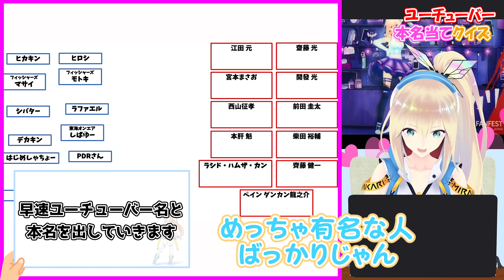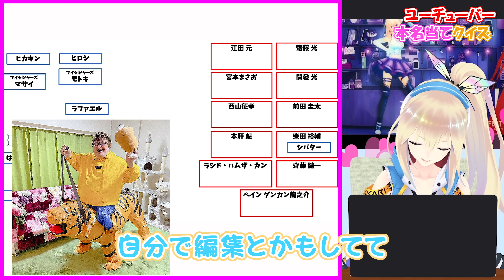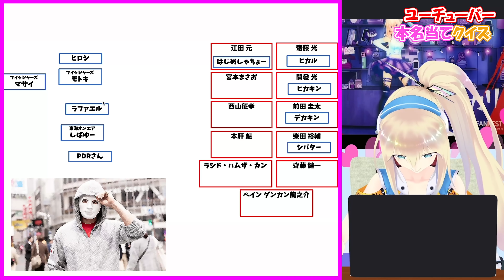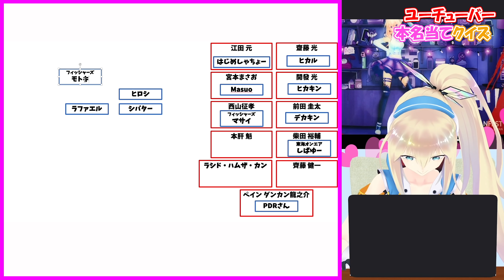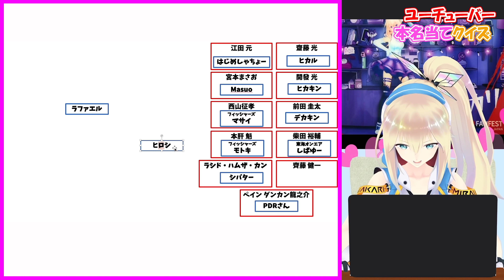有名ユーチューバー達と念願の！？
ｴﾝｼﾞｮｳｺﾜｲ！

メンバーシップ始まりました！参加はこちらから♡

Hello, I'M MIRAI AKARI( •̀ᴗ•́ )ゞ